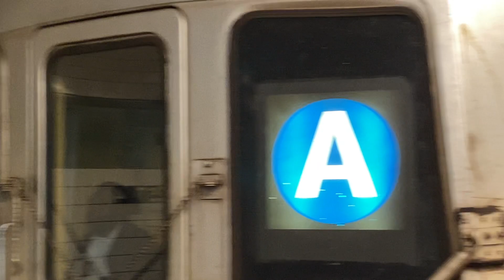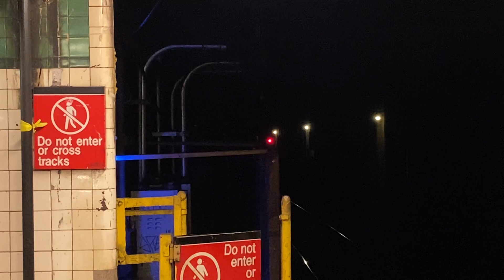Friendly Conductor on the A Line at West 4 Street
—•— 𝚅𝚒𝚍𝚎𝚘 𝙳𝚎𝚜𝚌𝚛𝚒𝚙𝚝𝚒𝚘𝚗 ツ —•—
A local (no pun intended) (A) Train rerouted over the 6th Avenue Line, with a friendly conductor saluting the camera as he passes by!

—•— 𝙸𝚗𝚏𝚘𝚛𝚖𝚊𝚝𝚒𝚘𝚗 ツ —•—
Filmed on June 18th, 2022 with an iPhone 11.